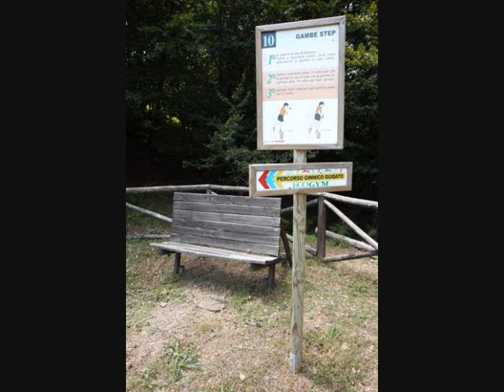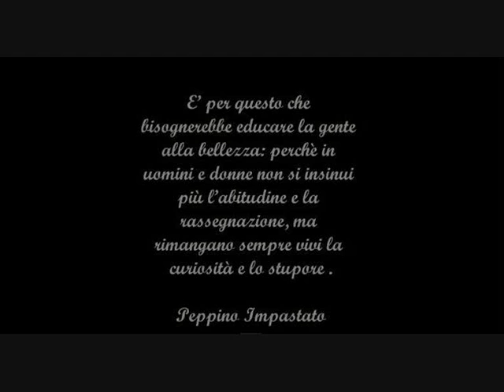convegno2_0001.wmv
DEDICATO A MONTESANO SULLA MARCELLANA...CON L'AUGURIO CHE IL 2012 CI AIUTI A PRESERVARNE LA BELLEZZA!